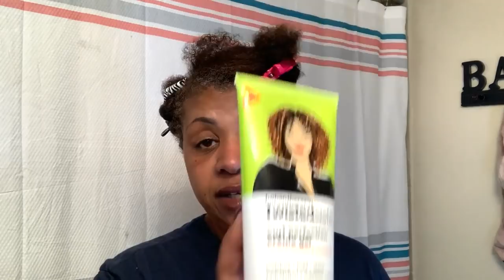DEFINED TWIST OUT TUTORAIL PART 2!!!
WELCOME TO THE REALMCCOY411 NATURAL HAIR JOURNEY!  I WILL SHOW YOU HOW TO MAKE YOUR NATURAL HAIR HEALTHY AND ALSO HOW TO RETAIN LENGTH! I REVIEW PRODUCTS THAT I USE AND I GIVE MY HONEST OPINION.